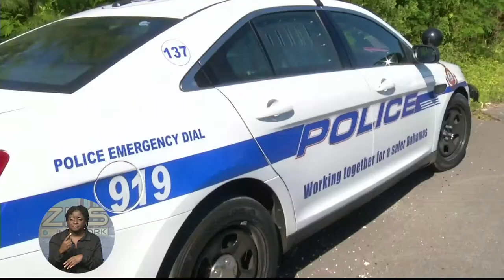50 Illegals Apprehended In Shanty Town Raid